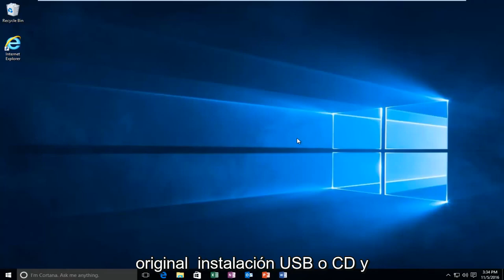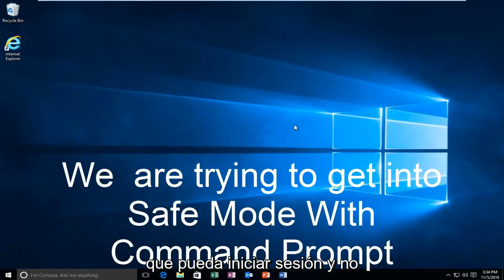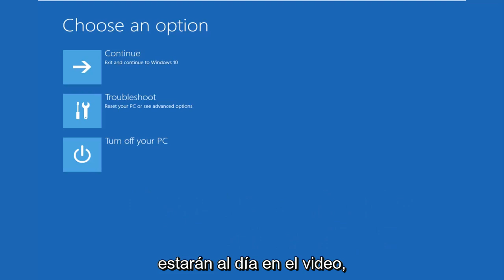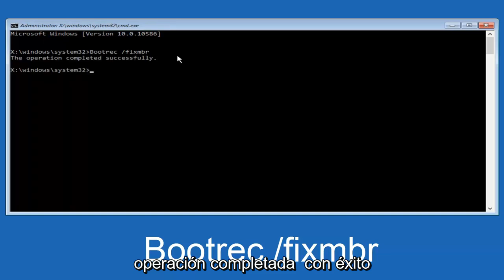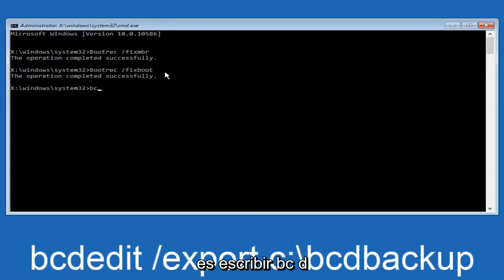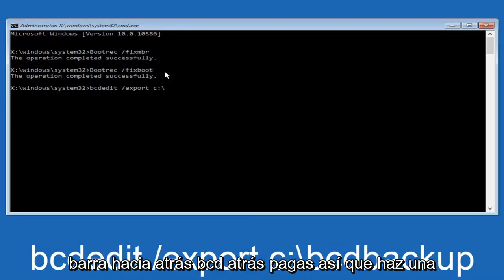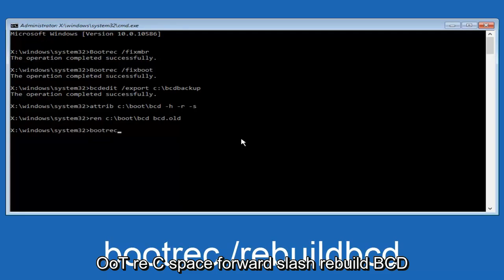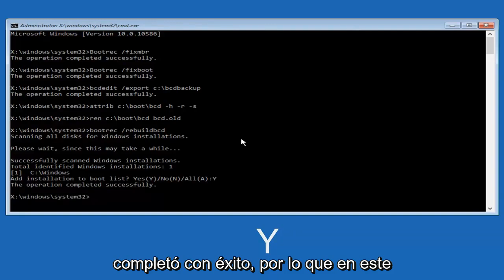Corrección: Falta Bootmgr en Windows 11/10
Problemas abordados en este tutorial:
a bootmgr le falta windows 7
a bootmgr le falta la solución
a bootmgr le falta la corrección de Windows 10 sin cd
falta bootmgr después de quitar el disco duro
falta bootmgr después de la actualización del BIOS
a bootmgr le falta el usb de arranque
a bootmgr le falta la configuración de BIOS
a bootmgr le falta la corrección de cmd
a bootmgr le falta una computadora portátil dell
falta bootmgr dell inspiron

Este tutorial se aplicará a computadoras, laptops, computadoras de escritorio y tabletas que ejecutan los sistemas operativos Windows 11, Windows 10 (Home, Professional, Enterprise, Education) de todos los fabricantes de hardware admitidos, como Dell, HP, Acer, Asus, Toshiba, Lenovo, y Samsung.